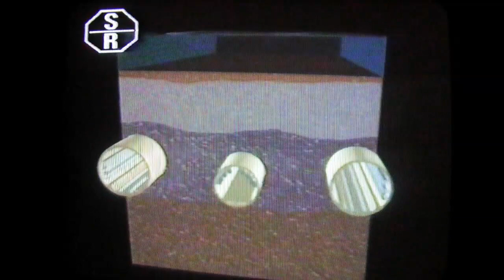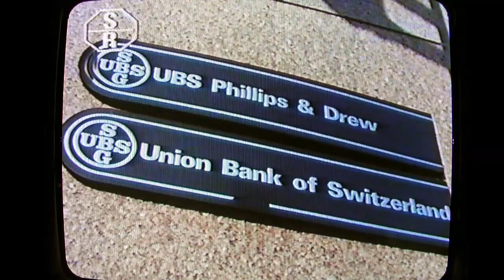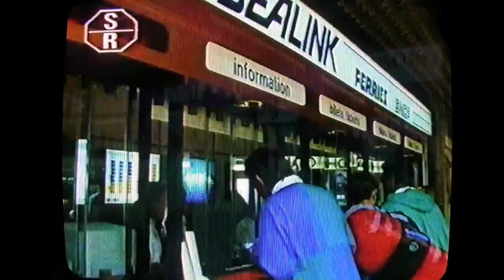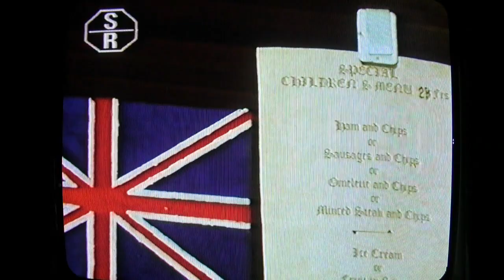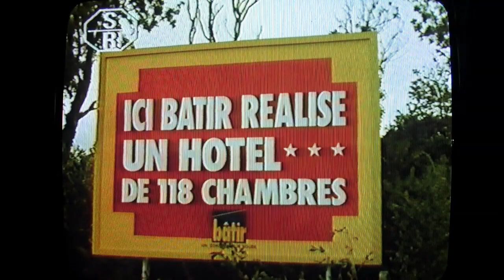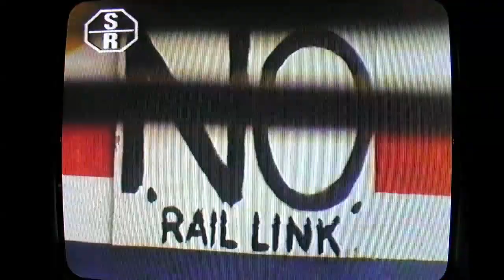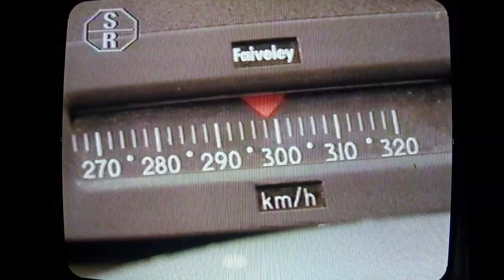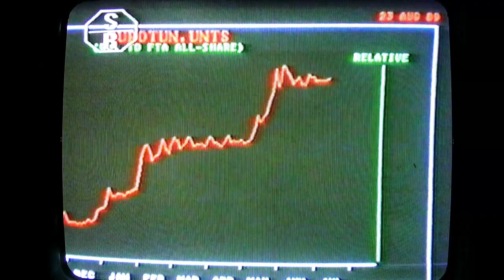'Der Blick in die Roehre' (channel tunnel film) 1989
Documentary on the building of the channel tunnel, with Brian J Ford as the programme's England reporter.